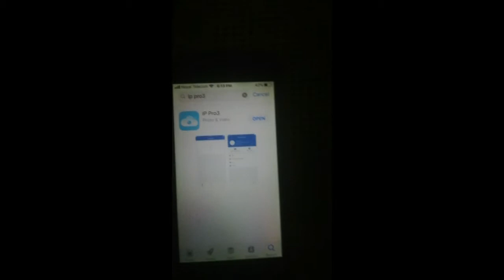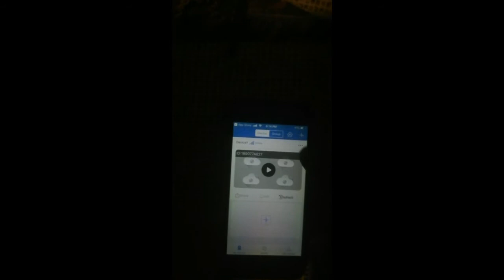How to connect CCTV camera to mobile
Conect cc tv camera with mobile